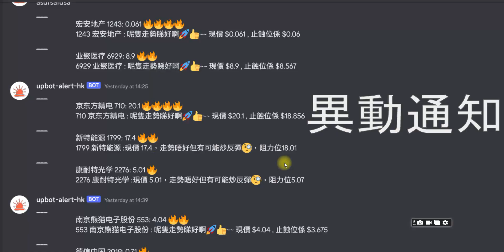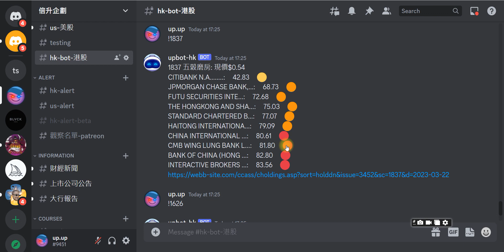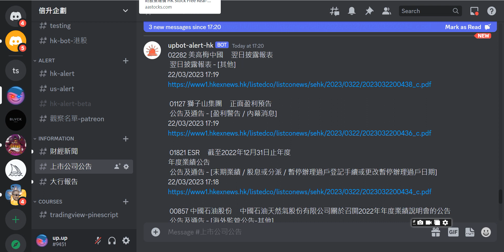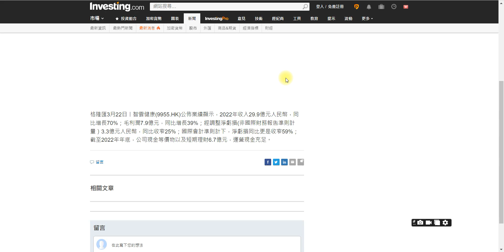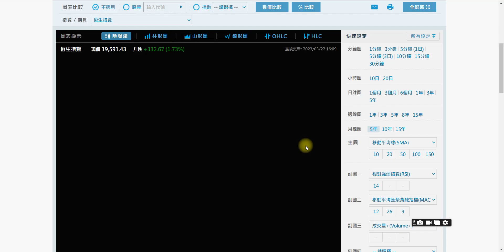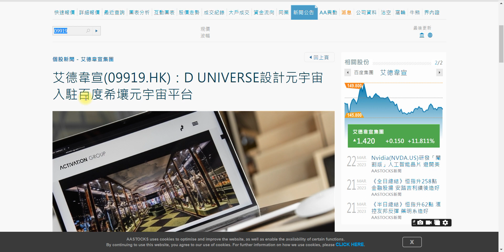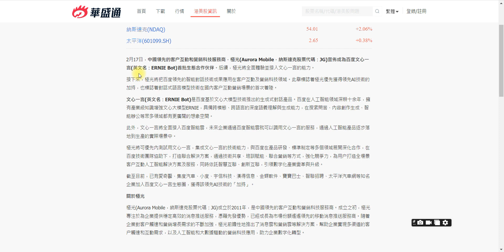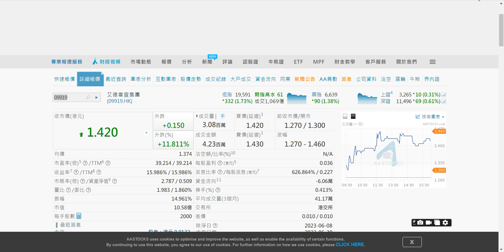騰訊績前恒指進賬332點，呢間10億市值會接入百度9888文心一言？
加入PATREON 可有即市Q and A，倍升股通知，機械人快速建議及觀察名單。

矽谷銀行破產倒，雷曼風暴再現？恒指會去到呢個位？百度9888下周四就「文心一言」召開發布會，走勢會如何？超媒體72咩位撈好？碧桂園2007係咪企穏？